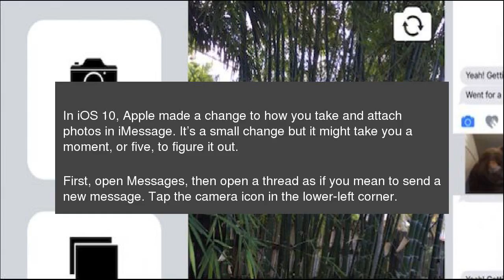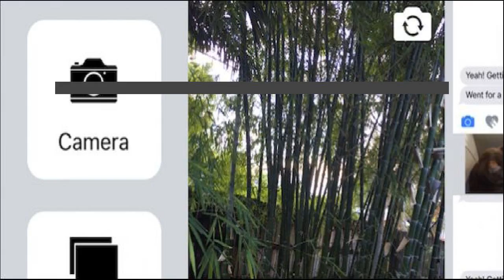How to Take and Attach Photos to Messages in iOS 10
In iOS 10,&nbsp;Apple made a change to how you take and attach photos in iMessage.&nbsp;It’s a small change but it might take you a moment, or five, to figure it out. How to Take and Attach Photos to Messages in iOS 10